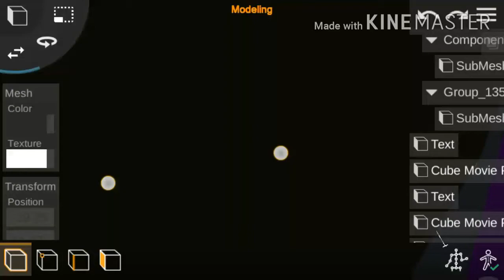An Entry For Aidan Delaney